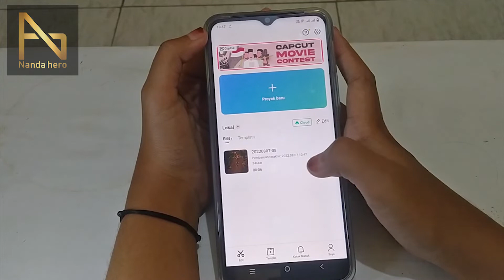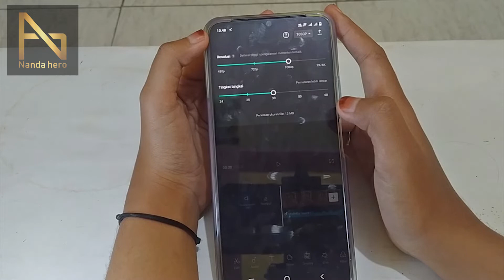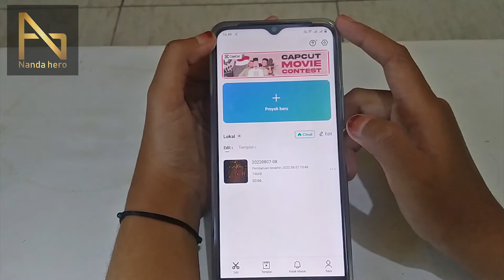Cara Menyimpan Video Capcut ke Galeri (Tanpa Watermark)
Selesai mengedit di aplikasi Capcut, Anda bisa menyimpan video ke galeri. Namun bagaimana kalau kita ingin simpan video tanpa watermark? Anda bisa tonton video di atas.

⌚ Stempel Waktu:
0:00 Pembukaan
0:18 Simpan Video Capcut ke Galeri
2:36 Penutupan